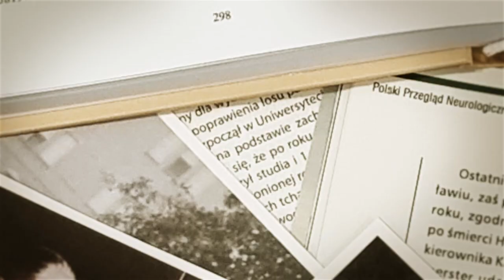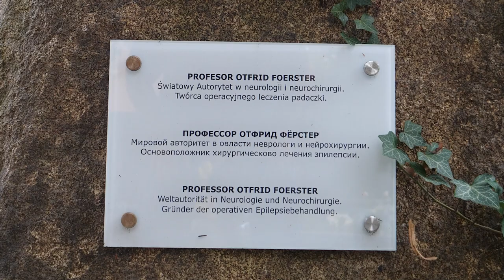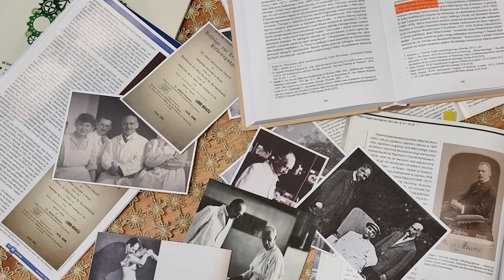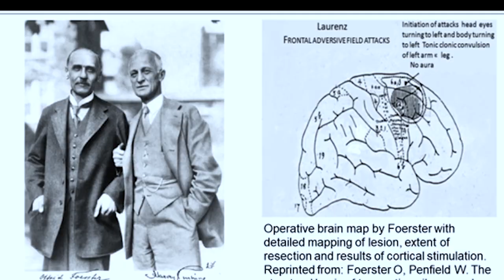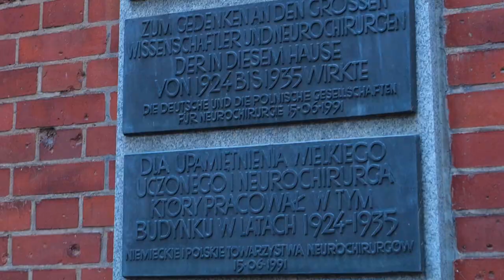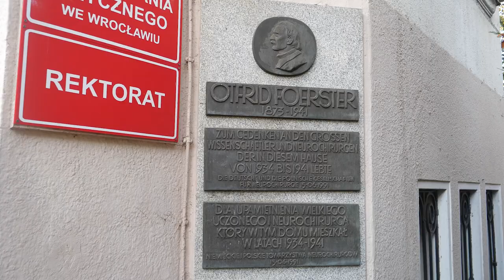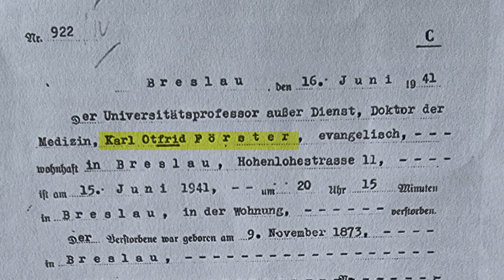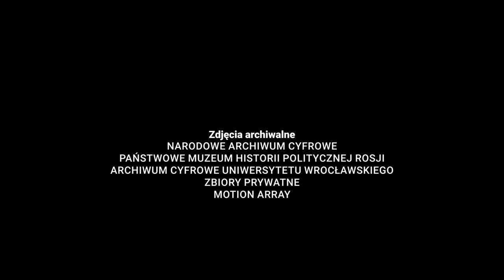Zrozumieć mózg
Film poświęcony Otfridowi Foersterowi, twórcy światowej neurochirurgii który całe swoje życie zawodowe spędził we Wrocławiu i na cmentarzu Św. Wawrzyńca jest pochowany.